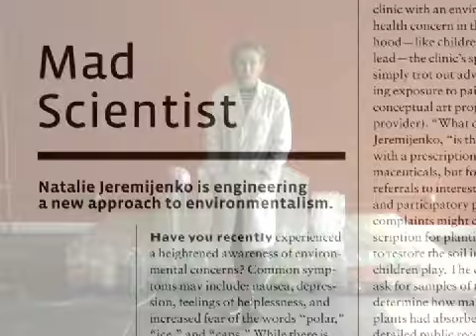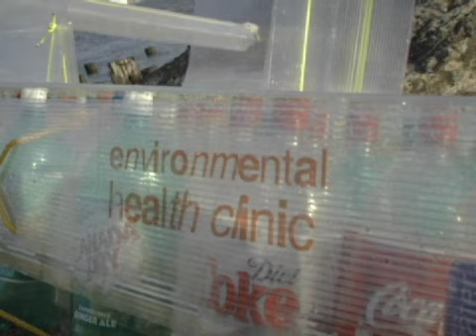GOOD Magazine: Natalie Jeremijenko